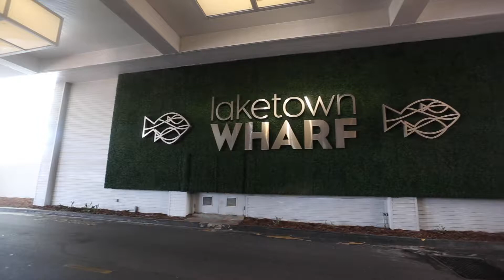DYC 2019 - Tuesday Highlight